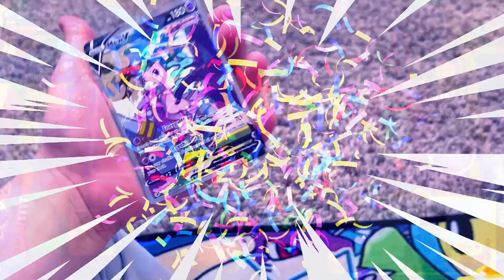HELPING MY FRIEND IN ROBLOX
Today im HELPING MY FRIEND GETTING LEVELS ON BLOX FRUITS !